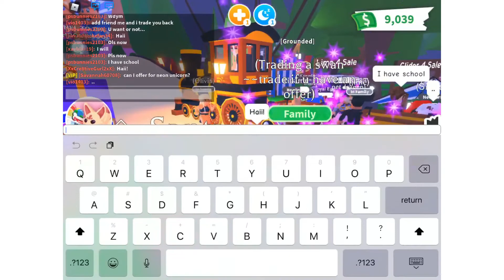TRADING ONLY PET WEAR IN ADOPT ME!